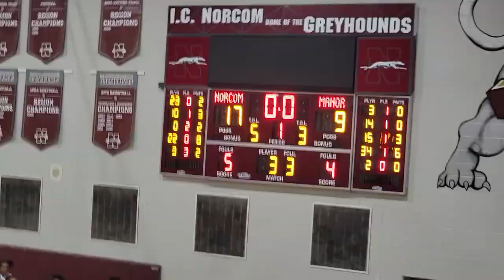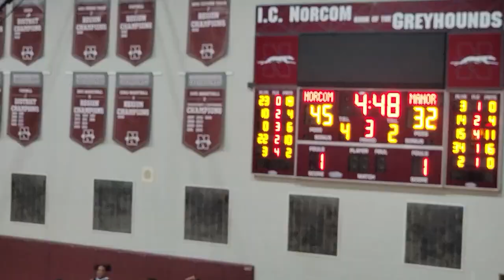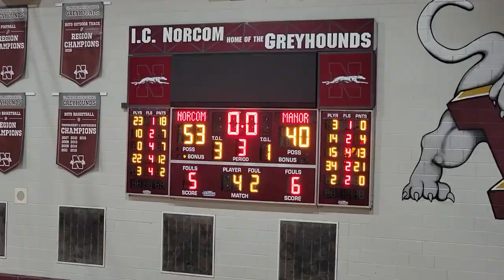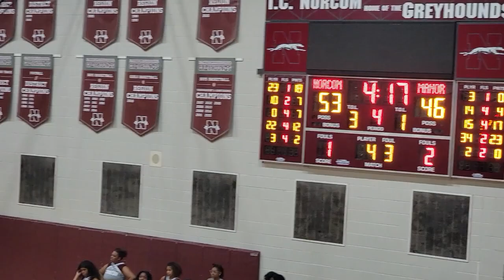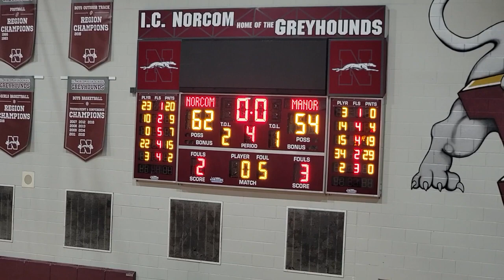MANOR VS NORCOM JV GIRLS🏀